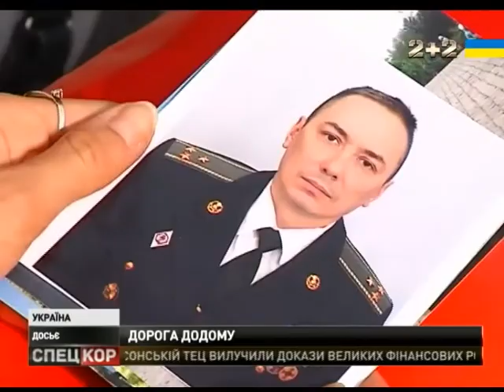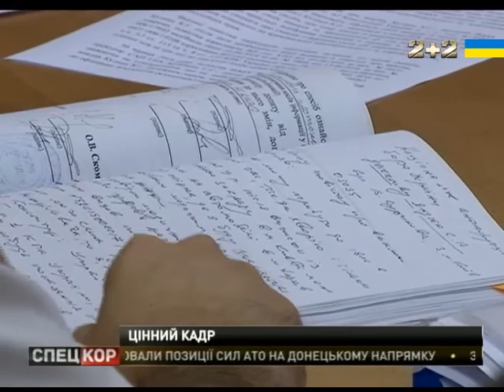Спецкор - 23:00 від 06 липня 2016 року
Важкі вибухи сколихнули авдіївську промзону сьогодні.
З лап бойовиків звільнили полковника збройних сил України– Івана Без'язикова.
Трьох ватажків самопроголошеної ЛНР судитимуть заочно за збитий український літак ІЛ-76.
Скандал через хамовитого водія маршрутки розгорівся у Житомирі.
На Яворівському полігоні пройшов черговий етап міжнародних навчань Репід Трайдент.